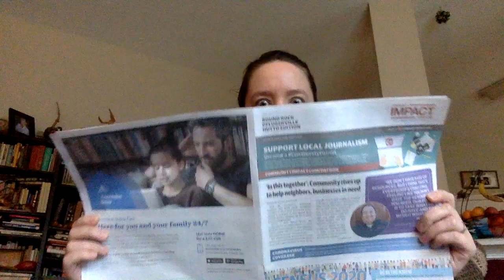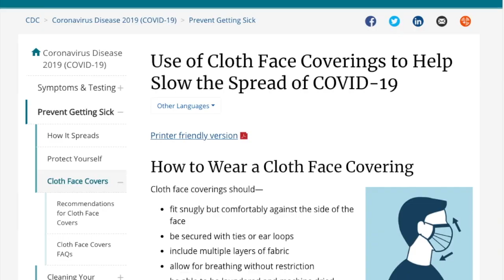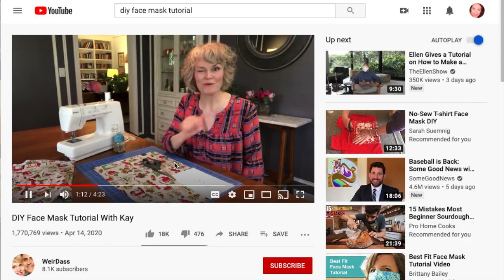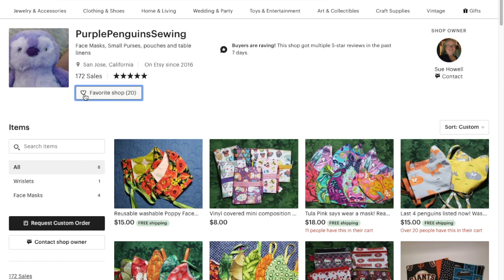I'll Make a Mask Out of You (Mulan parody)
The CDC announces that masks should be worn in public spaces.  Meredith and Cassie work hard to figure out how to make that happen with no particular skill sets that support mask-making.